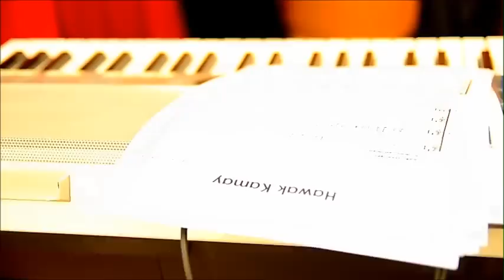The Lords Choir 25th Anniversary - 2011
A video summary of the grand celebration of The Lords Choir's silver anniversary of giving service to the catholic community in Doha Qatar.